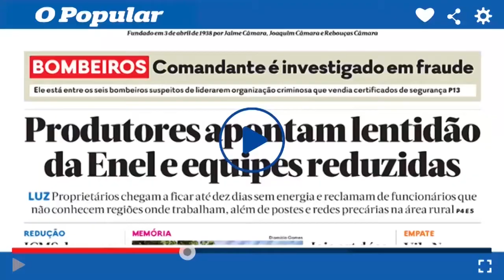Goiana nocauteia e conquista um dos principais cinturões do MMA brasileiro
A lutadora de MMA Mayra Cantuária, de 32 anos, natural de Anápolis, precisou de apenas dois minutos para nocautear a paulista Paty Borges, de 38 anos. O duelo aconteceu durante o SFT 27, um dos torneios mais importantes do MMA no Brasil, na última quinta-feira (15), e decretou Cantuária como campeã do peso-mosca.